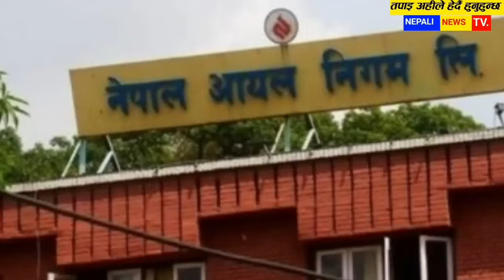Today news 🔴 nepali news | aaja ka mukhya samachar, nepali samachar live | Kartik 15 gate 2080,